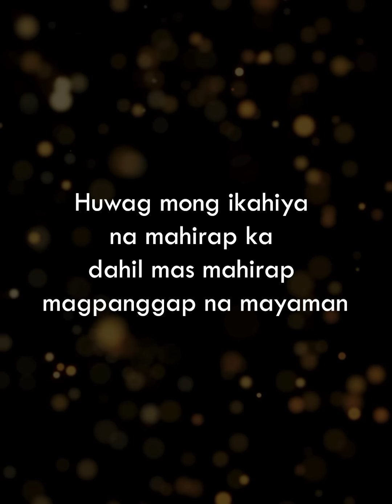KASAMBAHAY NAGPANGGAP NA MAYAMAN